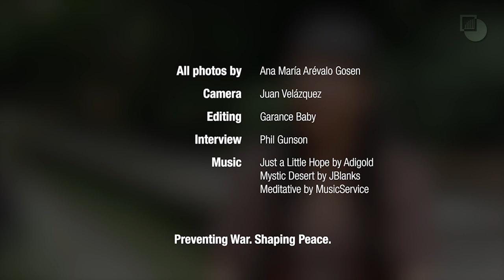Fotografiando pandilleras en las cárceles de El Salvador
(English below)

Crisis Group conversa con Ana Arévalo Gosen, fotógrafa venezolana que pasó varios meses entrevistando mujeres pandilleras en las cárceles salvadoreñas. Mientras que la cultura pandillera es predominantemente masculina, un pequeño porcentaje de los 60.000 pandilleros que se estima existen en el país son mujeres. Familias rotas, abusos sexuales y domésticos, pobreza y falta de oportunidades dan alas al reclutamiento de las pandillas.

Este video forma parte de “Las caras del conflicto | Un recorrido por América Latina en imágenes", un proyecto audiovisual creado por Crisis Group. Para descubrir la página web, visite

ENG/ Photographing women gang members in the jails of El Salvador

Crisis Group talks with Ana Arévalo Gosen, Venezuelan photographer who spent months interviewing female gang members in the jails of El Salvador. While gang culture is a largely male phenomenon, a small percentage of the country's estimated 60,000 gang members are women. Family breakdown, sexual and domestic abuse, poverty and lack of job opportunities fuel gang recruitment.

This video is part of “The Faces of Conflict | A Visual Journey Through Latin America”, an audiovisual project created by Crisis Group.